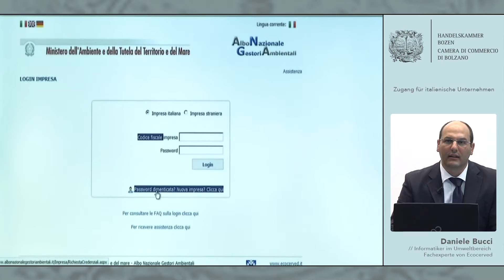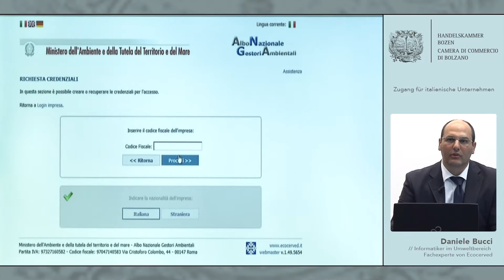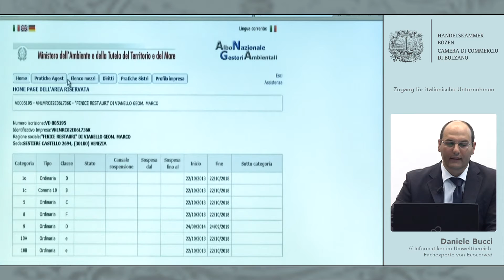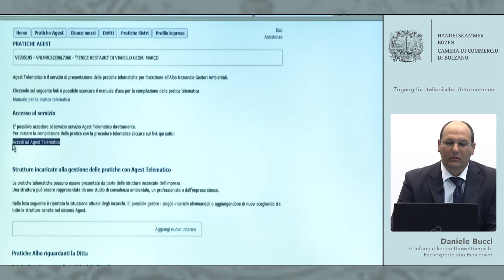Agest telematische Übermittlung, Zugang für italienische Unternehmen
Anleitung für die Übermittlung telematischer Anträge an das Verzeichnis der Umweltfachbetriebe - Landessektion Bozen.